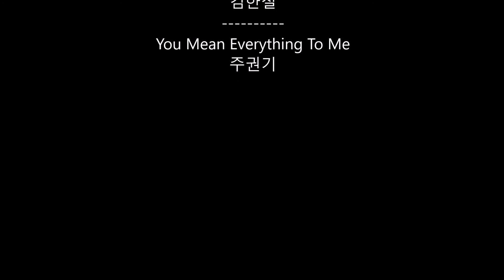윤형석애견미용원 James' Dog grooming Salon BBQ Grill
Making BBQ Grill   바비큐 그릴 만들기
윤형석애견미용원 James' Dog grooming Salon 광주 남구 사동107-5(양림파출소옆) T.016-680-0700